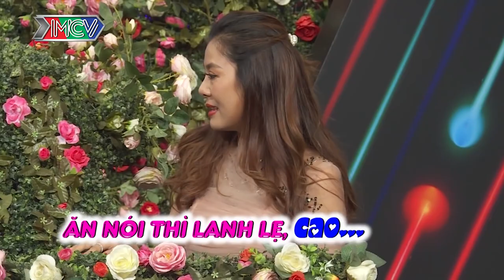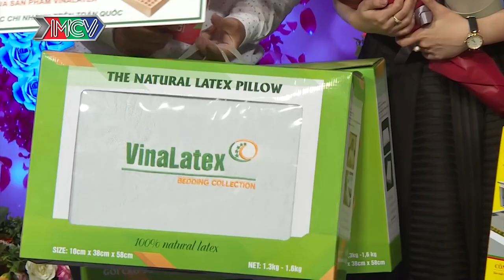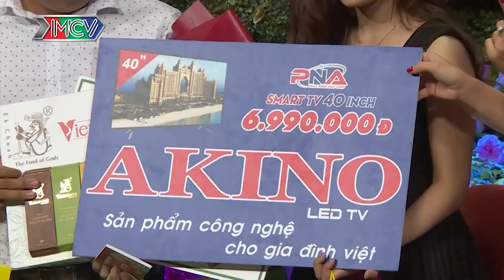NÀNG GIÁM ĐỐC HOA HẬU nhậu vô là BUNG LỤA khiến TRAI NGÂN HÀNG rụng tim vì quá THƠM 😂